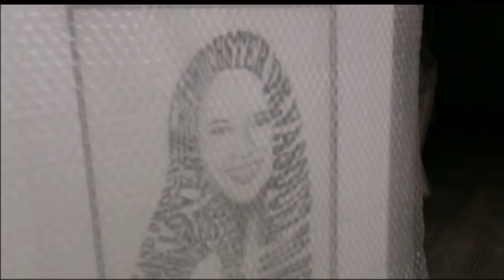Vanessa and Laura Marano talk finales, new seasons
Vanessa and Laura Marano were with us…they've each been here before, but never together.